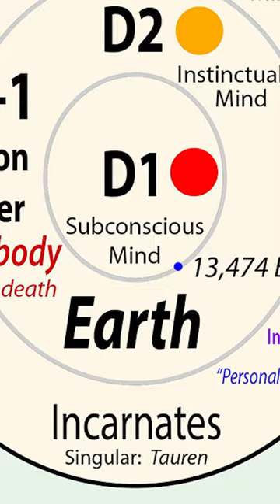Merging Flesh & Metal: The Sinister Evolution of TRANSHUMANISM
Brace yourself for a chilling exploration into the dark underbelly of transhumanism, artificial intelligence and human augmentation in this thought-provoking video. Witness the eerie transformation as flesh and metal merge, uncovering the sinister evolution of this controversial movement.